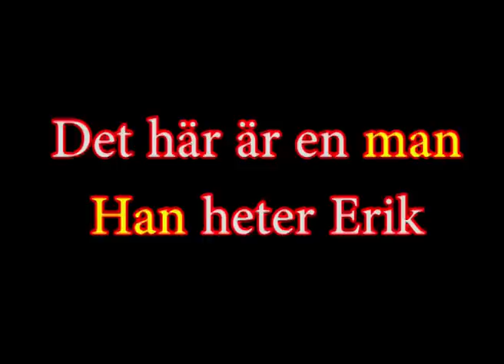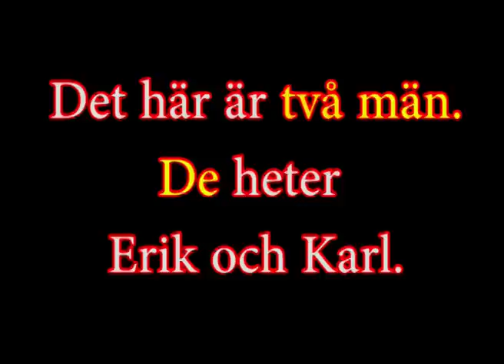Svenska med Lunds studenter1, hälsning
Swedish with Lunds student 1, greeting
Ni kan titta på andra filme här:
Swedish language, svenska
By. Mohammad Hassan Khajeh Abdollahi